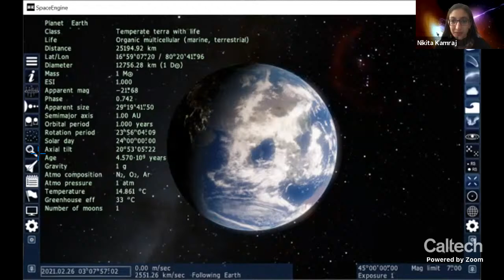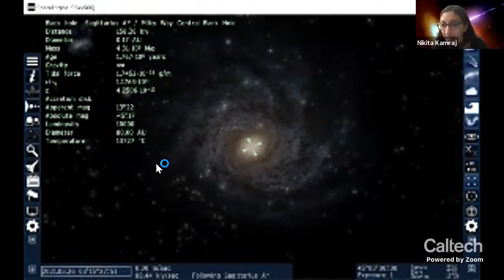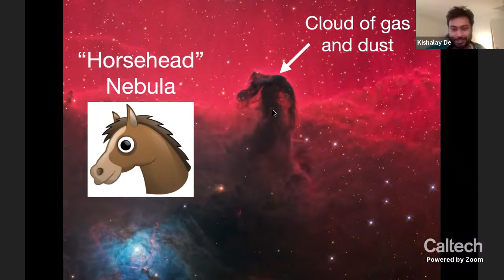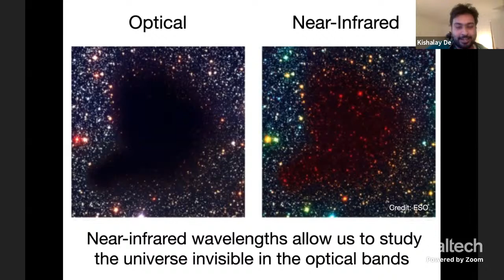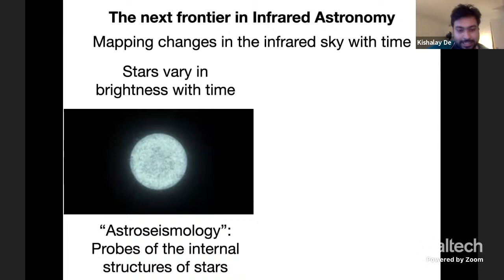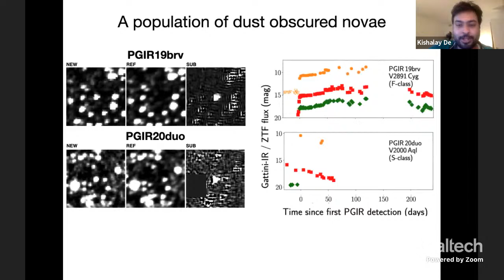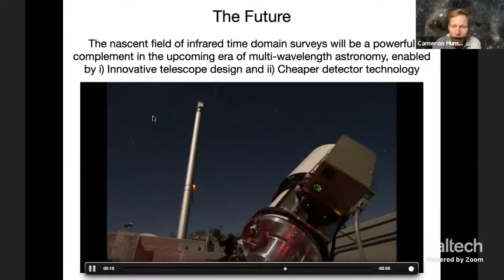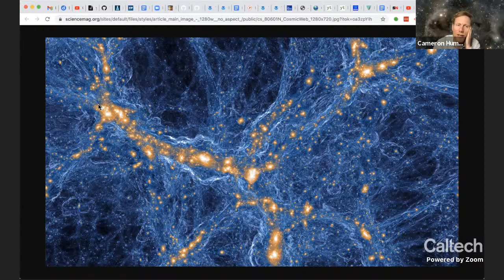The Violent Births and Deaths of Stars - Kishalay De - 02/25/2021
Dust covers much of the sky, blocking our views of the objects behind it.  New techniques, akin to night-vision goggles, allow us to see through this dust to observe stars that flare and dim to mark their explosive births, deaths, and cataclysmic interactions. Timestamps and links are. included below:

Announcements: 00:00​
Universe Fly-Through with Space Engine: 4:29
Presentation on Stellar Births & Deaths: 18:41​
Q&A Panel Introductions: 53:42
Why are some nebulae bright and others dark? 58:52
What are the origin and size of dust grains in space? 1:01:35
How do exoplanet atmospheres originate? 1:06:30
How do stars of different sizes form? 1:09:01
How did Mars lose its atmosphere and magnetic field? 1:16:13
What's going on with Tabby's Star? 1:18:42
How do we visually *see* planets around other stars? 1:22:25
How can a high schooler get involved in astro research? 1:24:11
What would evidence for life on Mars look like? 1:28:54
How do supernovae regulate gas flows in galaxies? 1:33:12
What do neutron star mergers look like in the infrared? 1:38:13
Why is there perchlorate in Mars' soil? 1:44:34
Why are so few exoplanets discovered using astrometry? 1::48:37
Is the "cosmic web" an accepted theory? 1:50:17
Are there other ways to study the universe beyond light (EM waves)? 1:54:58
Concluding Remarks: 2:01:10

Participants:

Kishalay De is a finishing PhD student in the astronomy department at Caltech. He builds software to handle large data streams from sky surveys to study exploding stars in the distant galaxies and in our own Milky Way.

Nicole Wallack is a PhD candidate in planetary science at Caltech. She uses space and ground based telescopes to study the atmospheres of planets around other stars to try to understand how planets form and evolve.

Eva Scheller is a PhD candidate in geology at Caltech. She’s also a scientist on the Perseverance rover Science Team. Here, she helps the science team plan Perseverance’ traverses and experiments as well as analyze the data retrieved from Mastcam-Z and SHERLOC instruments. She uses modeling, laboratory experiments, satellites, and rovers to study the history of rocks, water, and life on terrestrial planets, including Mars.

Ryan Rubenzahl is a PhD student in astronomy at Caltech. He looks for exoplanets by observing the wobble of their stars with the goal of finding small planets like the Earth. He also stares at the Sun to better understand how the stars themselves affect the quality of our data.

Nikita Kamraj is a PhD candidate in Astrophysics at Caltech. She studies accreting supermassive black holes called Active Galactic Nuclei, using X-ray telescopes. She examines the X-ray spectra of these AGN to understand the nature and geometry of material surrounding accreting supermassive black hole systems.

Dr. Cameron Hummels is a postdoctoral researcher in theoretical astrophysics at Caltech.  He creates supercomputer simulations to study the formation and evolution of galaxies since the Big Bang.  In addition to astrophysics and public education, he is really enthusiastic about trail-running, long-distance backpacking, brewing, chess, and the astronaut program.